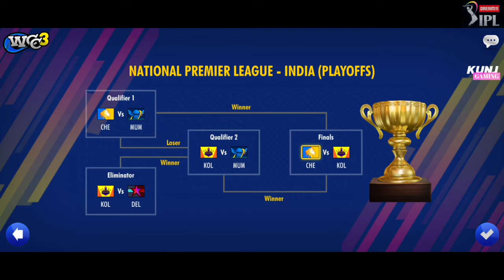CSK VS KKR | DREAM 11 IPL 2020 FINAL HIGHLIGHTS | WCC3 GAMEPLAY | KUNJ GAMING